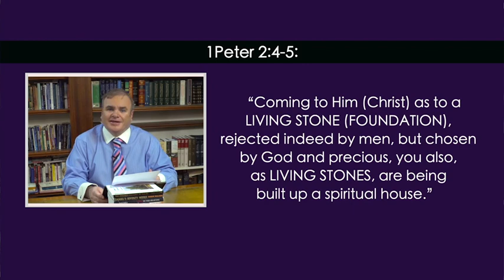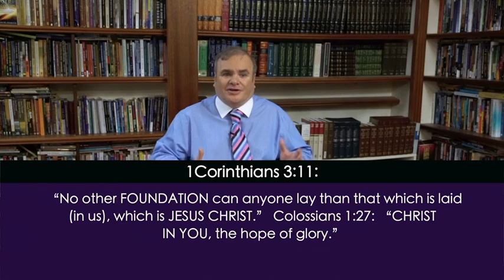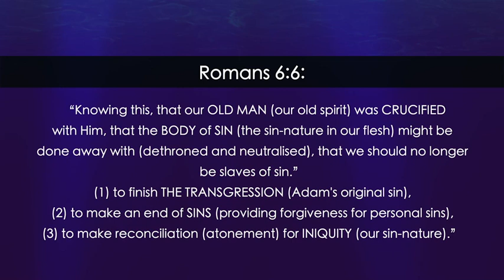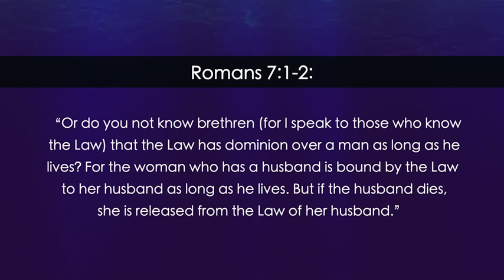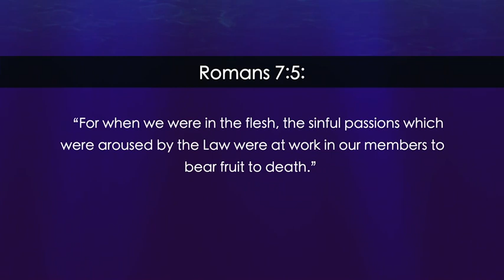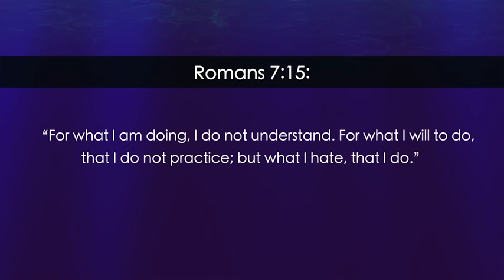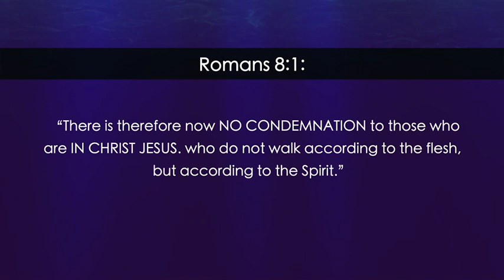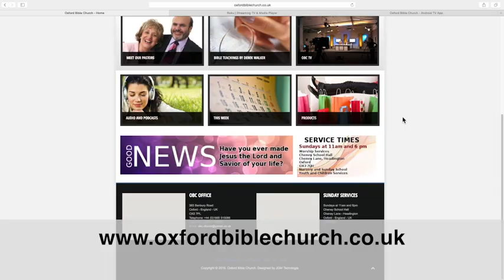Christian Foundations (12): Victory over Sin (3)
JESUS CHRIST Himself is our FOUNDATION both for salvation, and for our daily life (1Corinthians 3:11).  Jesus said: “Most assuredly, I say to you, whoever commits sin is a SLAVE of SIN... if the Son sets you FREE (from SIN), you will be FREE indeed” (John 8:34,36). The the New Birth, He has already set our spirit free from sin, through His indwelling Spirit (1Corinthians 3:16, 2Corinthians 3:17, 5:17,21).  However, we still have the sin-nature in our flesh to deal with. “The spirit indeed is willing (to do God’s will), but the FLESH is WEAK” (Matthew 26:41). “The WEAKNESS of the FLESH (to do God's will)” (Romans 6:19) is due to “SIN in the FLESH” (Romans 8:3).

Pastor Derek goes verse by verse through Romans 6:2 - 8:14 to expound God's wonderful revelation of how we can walk in victory over sin.

When we were baptised into Christ, we were united with Chris's death and resurrection, so that our old spirit man was crucified with Christ, and our reborn spirit (the New Man) has been resurrected with Christ, and so it consists of the resurrection life of Christ, which has overcome sin (Romans 6:3-6), so as we live out from our spirit we experience victory: “Reckon yourselves (in your spirit) to be DEAD indeed to SIN, but ALIVE to God in Christ Jesus our Lord” (Romans 6:11). In this way, the BODY of SIN (the sin-nature in our flesh) might be done away with (dethroned and neutralised), that we should no longer be slaves of sin" (Romans 6:6). We have a choice now, to walk in the Spirit or in the flesh: “Do not let sin reign in your mortal body, that you should obey it in its lusts. Present yourselves to God as being alive from the dead, and your members (of your body) as instruments of righteousness to God” (Romans 6:12-13). When we live by Christ's life in us, we will "serve God in the NEWNESS of the SPIRIT, and not in the oldness of the letter”(Romans 7:6). By walking in the Spirit we overcome sin in the flesh: “for the LAW of the SPIRIT of LIFE in Christ Jesus has made me FREE from the LAW of SIN and DEATH” (Romans 8:2).